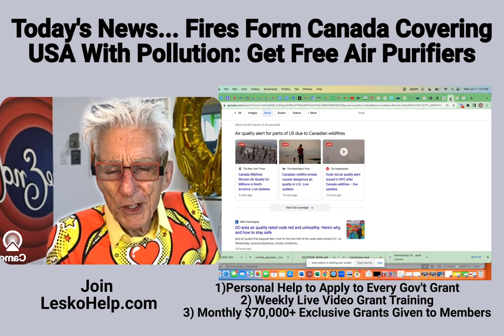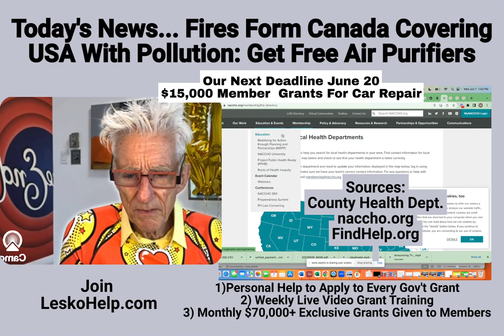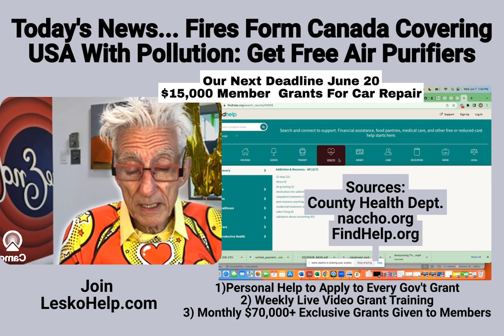Today's News! Canada's Fires Are Covering USA With Pollution... Get Free Air Purifiers